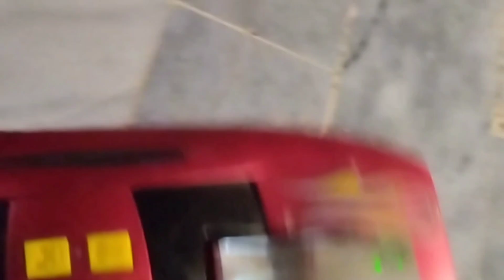Hotweels car 🚗hotwheelscollector #